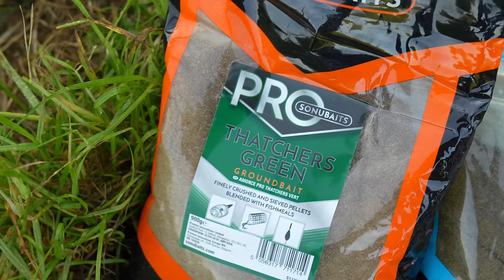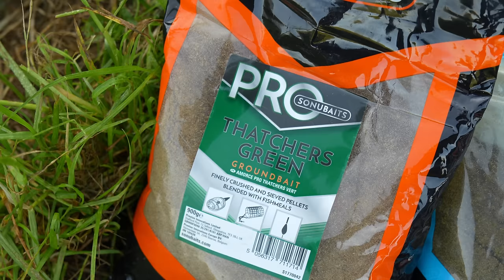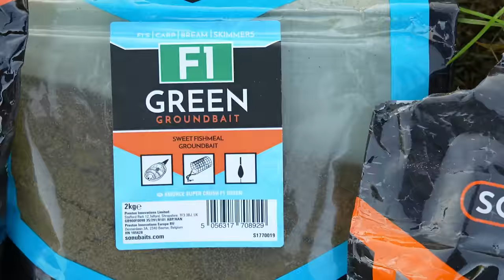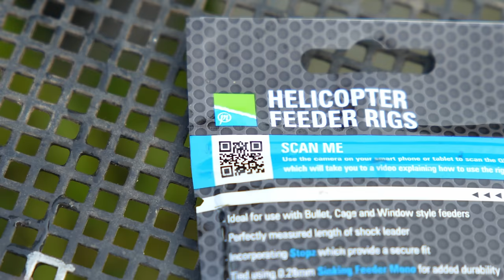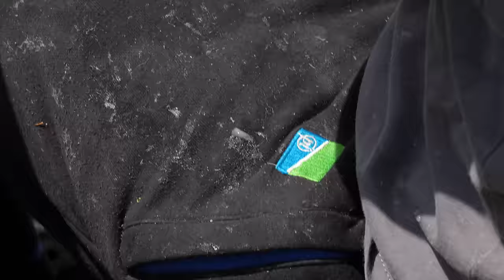DUŻE LESZCZE - Klasyk vs Metoda | Adam Niemiec & Krzysztof Ścigaczewski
Jak co piątek zapraszamy Was na najnowszy film! :) Tym razem postanowiliśmy sprawdzić, co okaże się lepsze na duże leszcze. Zbiornik PZW i pojedynek KLASYK kontra METODA. A przed kamerami Adam Niemiec i Krzysztof Ścigaczewski.

Firma Preston Innovations jest liderem w produkcji sprzętu wędkarskiego zaprojektowanego z myślą o potrzebach współczesnego wędkarza łowiącego na feeder, method feeder lub spławik. Nasz zespół konsultantów oraz konstruktorów stara się nieustannie wyprzedzać współczesne trendy i taktyki oraz tworzy produkty, których POTRZEBUJESZ, aby być o krok przed konkurencją. Mamy nadzieję, że kanał Preston Innovations Polska na YouTube przypadnie Wam do gustu.